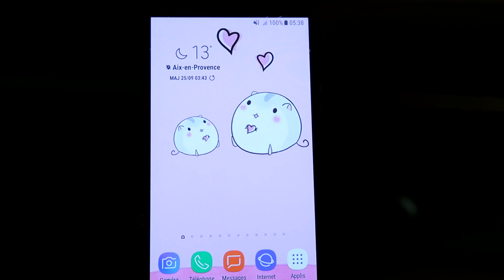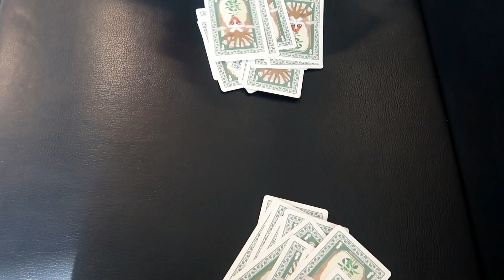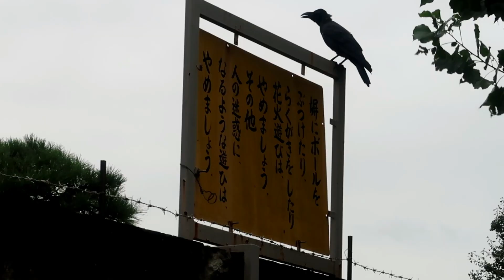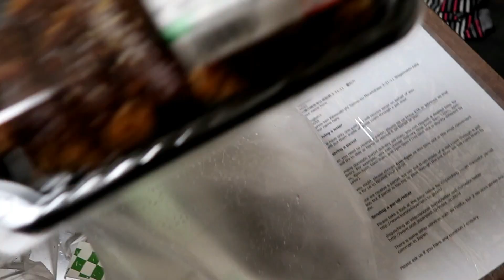DÉPART POUR TOKYO - Les galèriennes de l'extrême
On a prit*
Infos pratiques :

* Airbnb : 3 Chome - 31 - 11 Minamikase Kawasaki-shi, Kanagawa-ken 212-0055, Japon
Hôtes : May et Jun
Prix pour une semaine (pour 2) : 260 euros. (130€/pers)
* Caméra : Canon G7X Mark II
* Montage : Wondershare Filmora
* Son : Fredji - welcome sunshine